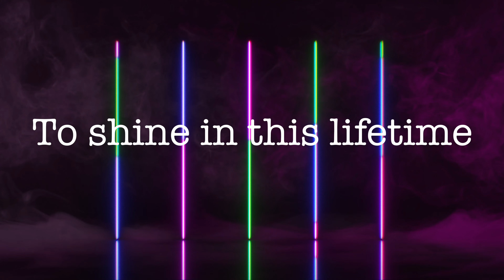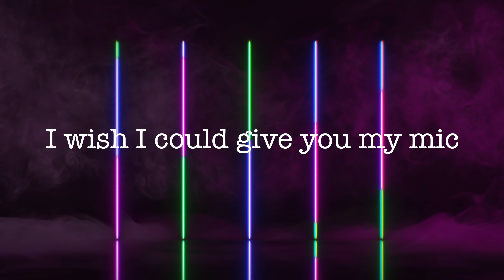CoRazón - Sad Celebrities [Official Music Video]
"Meme song" of the Will Smith and Chris Rock situation, but it's also a general jab at celebrity culture lol. If I become a celebrity, then this song will sooth my soul. And I will cry listening to it wishing that I was my past self, in solitude.

Will be on streaming services the 15th of April!

"Canción de meme" de la situación de Will Smith y Chris Rock, pero también es un golpe general a la cultura de las celebridades jajaja. Si me convierto en una celebridad, esta canción calmará mi alma. Y lloraré escuchándolo deseando ser mi ser del pasado.

Estará en otras plataformas el 15 de abril!

I'm on Instagram as well but I won't use it for public DM's. I want to keep it private.